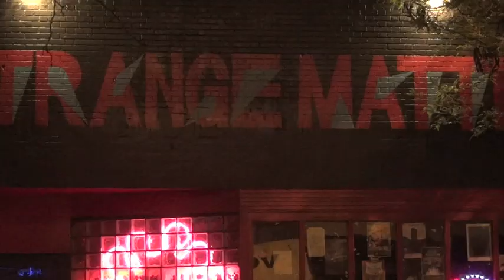Part 1/3 - Head Molt - 2012 Nov. 25 - Live at Strange Matter - Richmond, Virginia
Head Molt at Strange Matter in Richmond, Virginia.  Gary and Jason.